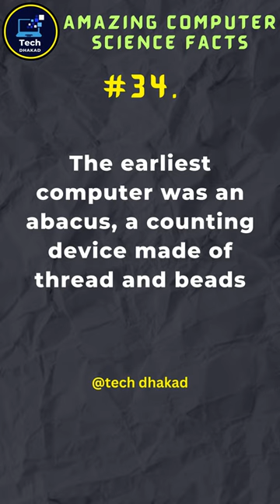First Computer Abacus | invented in Babylon in 500 BC| Amazing Computer Science Facts | Tech Dhakad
All Technical Education

Best Learning Platform in Computer Science
A computer teacher is an educator who focuses on helping students develop computer and technical skills they can use in their careers. This includes operating word processors, creating presentations, learning to type and understanding the basics of internet safety.

Mr. Prem Nagar
BCA, MCA
DTP Operator 5 Year+ Exp.

facts in hindi, world first computer virus, world's first computer virus creeper virus
computer, first computer, computer history archives, computer history, computer history archives project, computer history 1946, history of computing hardware, early computers, never have i ever, military computers, kiana docherty weight loss, story of adam and eve, never celebrate too early compilation, never celebrate too early, university of pennsylvania, fight, unique body features that only 3% of people have,7 days to die ep 27,7 days to die part 27